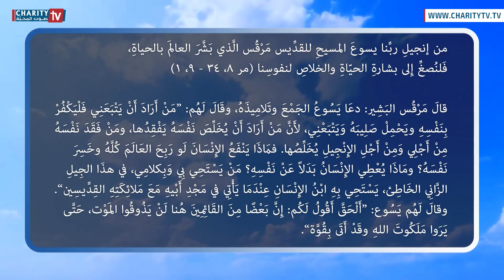ينبوع الحياة - شرح إنجيل الأثنين من الأسبوع الأول لزمن الصليب مع الأب إتيان حنّا المرسل اللبناني